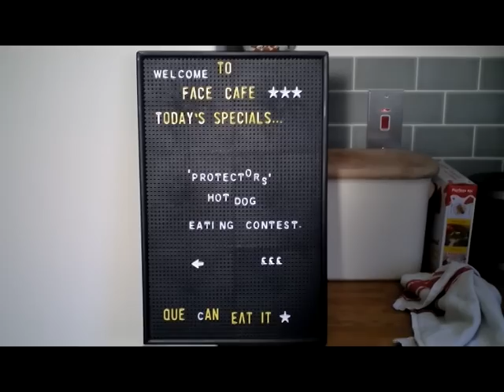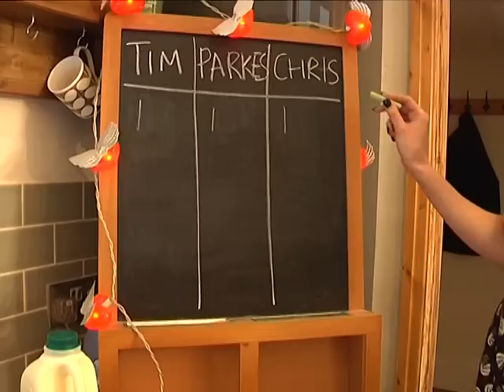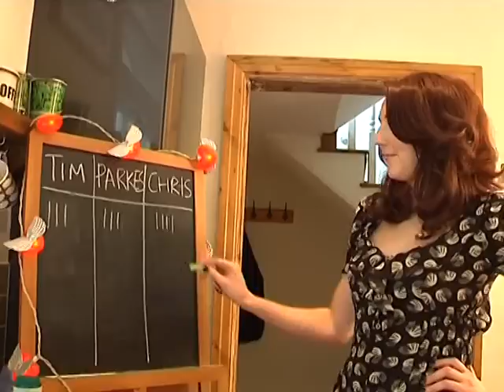Protectors - Cakes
Protectors - Cakes, recorded at Soundstation in Wakefield, Greenmount Studios in Leeds. Mastered at Cottage Road in Leeds. thanks to Steve Symon and all the cast.